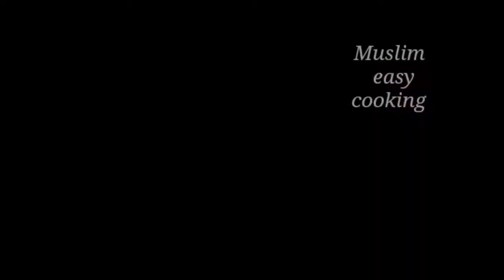நண்டு மசாலா/Nandu masala one pot recipe/Crab masala curry/nandu masala/restaurant style crab curry